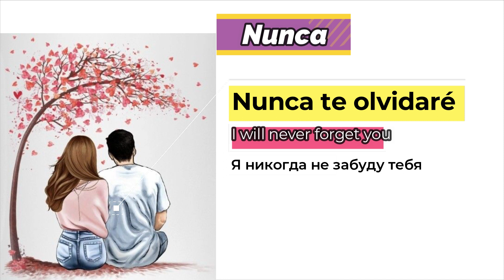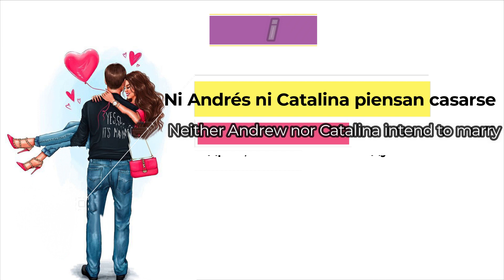Испанский для детей-Отрицательные наречия/Español-Los adverbios de negación/Adverbs of negation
Испанский для детей-Отрицательные наречия/Español Para Niños-Los adverbios de negación/Spanish for kids-Adverbs of negation